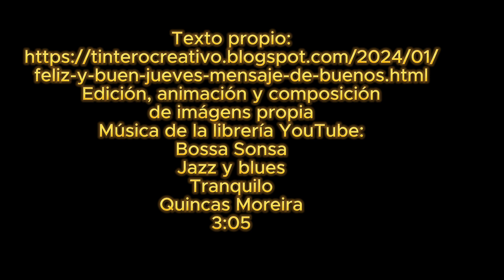Feliz y buen jueves💐💌 Mensaje de buenos días para ti con imágenes lindas🌞 Frases gif y bendiciones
Bonito, feliz y buen jueves. Muy buenos dias. Buen jueves  con linda imagen de buenos días. Para ti te deseo un jueves muy feliz y que tengas un lindo día lleno de bendiciones. Te mando saludos de buenos días para que disfrutes de un  jueves muy feliz, lleno de dicha y felicidad. Bendecido jueves. Saludos con cariño en la distancia. Que este día sea maravilloso y el mejor día de tu vida Un día muy especial  en el que abunden las bendiciones y éxitos

Texto propio
Edición, animación y composición
de imágenes propia